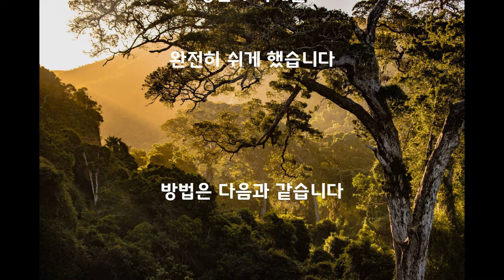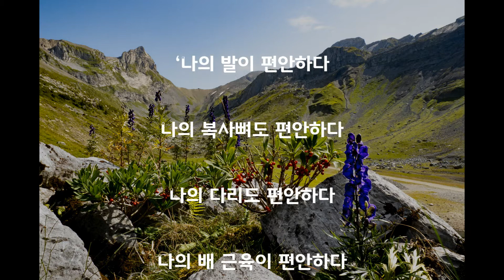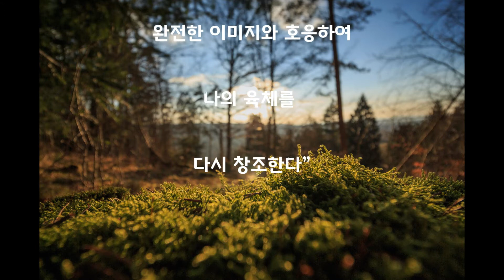[ 커피 한 잔의 명상으로 10억을 번 사람들 ] #014 - ' 폐암을 회복시킨 10분 명상 '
100일 프로젝트!
14

Music _ Si Señorita - Chris Haugen

Photo by Ales Krivec on Unsplash
Photo by redcharlie on Unsplash
Photo by Tim Schramm on Unsplash
Photo by Dorothea OLDANI on Unsplash
Photo by Sarah Brown on Unsplash